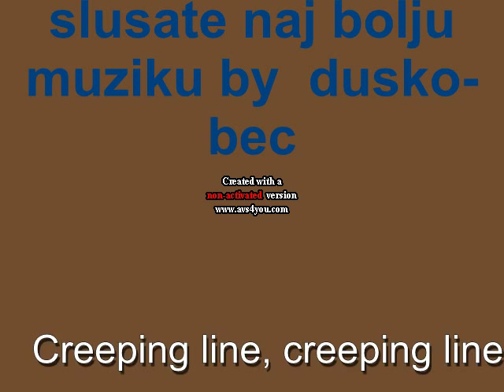marta miller zenskaros